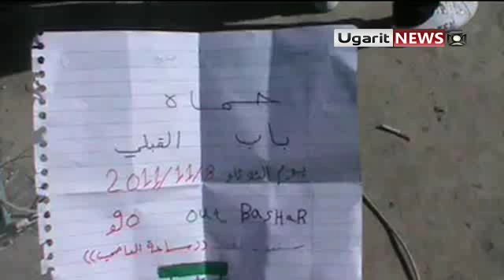8 11 Hama أوغاريت حماة , حي باب القبلي , مظاهرة ثالث أيام عيد الأضحى